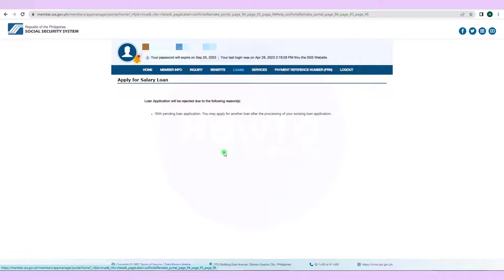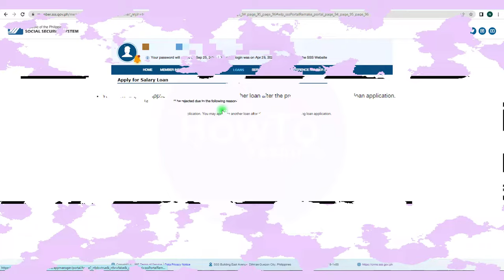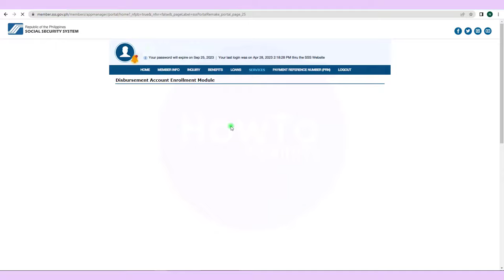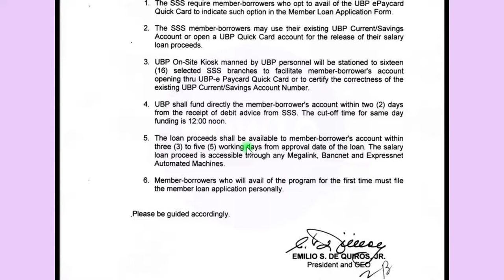SSS Loan Rejected Not Approved - ANO DAPAT GAWIN ?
Frequently Asked Question about SSS
Why is my salary loan rejected?
How will I know if my SSS salary loan is approved?
How can I get SSS loan approved?
How long does SSS loan gets approved?
How long does it take for disbursement approval?
How many days does SSS approved disbursement account enrollment?
What is the highest salary loan for SSS?
Is GCash allowed for SSS disbursement?
Can I apply for SSS loan without a job?